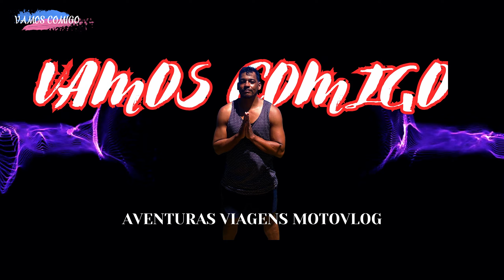PRÁIA SECRETA EM GUARAPARI SAiBA COMO CHEGAR !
Guarapari é um dos destinos mais procurados durante o verão brasileiro.

O programa visita praias da região, como a Praia da Areia Preta, famosa pelas propriedades medicinais de suas areias, a Praia dos Namorados, das Castanheiras e das Virtudes - onde é possível apreciar o mar de águas claras. Conheça a orla repleta de opções de banho e de esportes como o surfe.

Vamos conhecer também o arquipélago das Três IIhas, a cerca de três quilômetros da costa, esta é uma atração imperdível do Parque Estadual Paulo Cesar Vinha.

A região funciona como berçário de diversas espécies e é bastante procurada para a prática de mergulho e observação da vida marinha.

Fundada por jesuítas, Guarapari ainda possui locais que marcam a passagem da ordem religiosa na cidade. A antiga Igreja Matriz foi fundada pelo Padre José de Anchieta, um dos nomes mais importantes da missão jesuíta no país. Perto dela, as ruínas de outra igreja, dedicada à Nossa Senhora da Conceição.